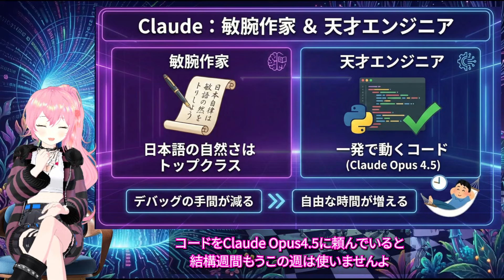【保存版】ガチで課金中の「AIスタメン」を全て公開します！〜ChatGPT, Claude, Gemini, Kling...最強の使い分け術〜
みなさんこんにちは！AI is in Wonderlandのアリスです🎩

今日はいつもと少し趣向を変えて、私の「リアルなAI環境」を大公開します！ 普段、動画制作やリサーチのために私が「自腹」で契約しているAIサービスたち。 金額は…そこそこいきますが（笑）、それ以上の価値を生み出してくれる私の頼もしい「AIチーム」です。

「ChatGPTとClaude、どっちを使えばいいの？」 「動画生成AI、課金するならどれ？」 「効率よく高品質なアウトプットを出すコツは？」

そんな疑問に答えるべく、それぞれのAIの「得意分野」と「適材適所の使い分け（ワークフロー）」を徹底解説しました。 ローカル環境（ComfyUIなど）とクラウドサービスをどう組み合わせているのか、その裏側をぜひご覧ください！

▼ 今回紹介した私のAIチームメンバー（一部）

テキスト担当: ChatGPT / Claude / Gemini

画像担当: Nano banana pro / Z-Image(Local) / GPT image 1.5

動画担当: Kling AI / Gemini Veo / Domo AI / Topaz Video AI / Wan2.2

この動画が、皆さんのAIライフのヒントになれば嬉しいです✨

📺 サブチャンネル（実験の場） メダリーチャンネル：[リンクを挿入] ※アリスがプロデュースする医療情報チャンネルです。AI活用の実験場としても機能しています！

🏷️ ハッシュタグ

⏱️ タイムスタンプ（チャプター）
00:00 オープニング：私の「AI環境」についてリアルな話をします
00:22 自腹で契約中！私のAIスタメン一覧を公開
01:16 【テキスト生成チーム】3人の優秀な秘書たち
01:33 ChatGPTの役割：安定感抜群の相談相手
02:04 Claudeの役割：No.1作家であり天才エンジニア
03:07 Geminiの役割：リサーチ＆最後の砦（ダブルチェック）
04:10 【画像生成チーム】クラウドとローカルのハイブリッド運用
04:24 革命的ツール「Napkin AI」の衝撃
04:56 コスト削減の要！ローカル環境（Z-Image）と美女生成
05:48 ChatGPT(DALL-E 3)の実力と使いどころ
06:14 【動画生成チーム】最もコスト管理がシビアな部署
06:40 本気動画用：Kling AI & Gemini VEO 3.1
07:44 コスパ最強：DomoAI「リラックスモード」の活用術
08:50 画質向上の切り札：Topaz Video AI（買い切り）
09:35 Soraや音声生成AIについての現状評価
10:47 音楽生成（Suno AI）と今後の課題
10:58 チャンネルの新しい方針と「メダリーチャンネル」について
12:12 エンディング